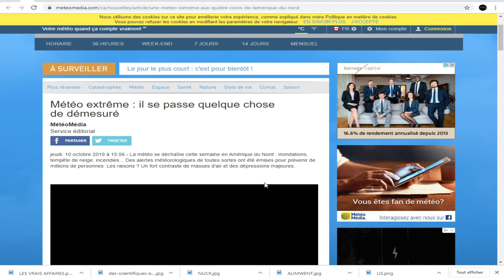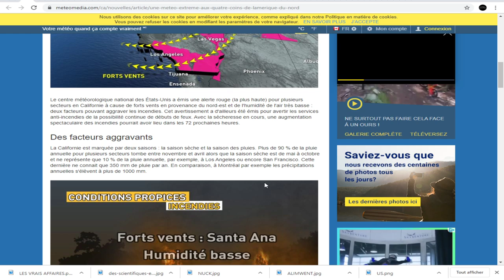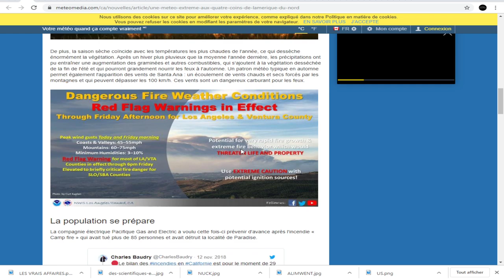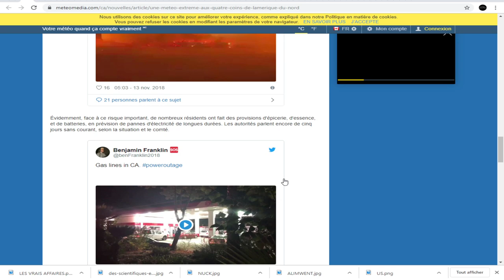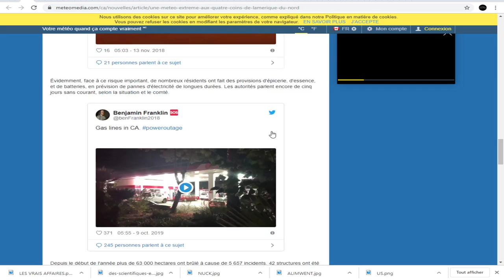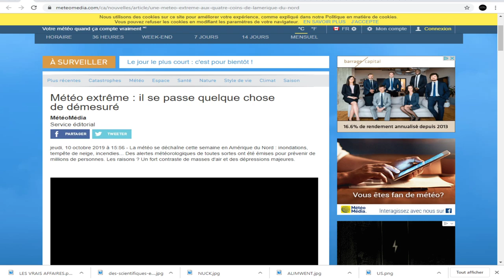DERNIÈRE HEURE, FEUX DE FÔRÊTS EN CALIFORNIE;INONDATIONS;FROID, NEIGE, DÉRÈGLEMENT TOTAL!